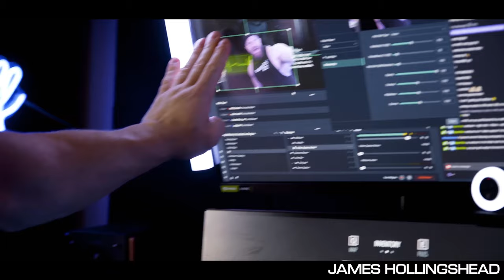Using the Gym as a Sanctuary with James Hollingshead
In this powerful episode of IFBBAMA, James Hollingshead shares his profound insights on using the gym as a sanctuary, a place to connect with reality and find solace in the steadfast pursuit of bodybuilding.

James opens up about how bodybuilding has been a vital tool in managing his anxiety and maintaining his mental well-being. Through sweat, dedication, and unyielding discipline, he has discovered a sanctuary that keeps him centered amidst life's storms.

In a candid moment of introspection, James delves deep into the realm of self-discovery, contemplating his purpose in the world and the interconnectedness of all our lives. He emphasizes the profound impact each of us has on the course of history, urging us to recognize the significance of our actions.

Every life you touch is influenced by you. Use this power to not only elevate yourself but also to uplift others and contribute to a better world.

As you tune in to this episode, be prepared to embark on a journey of self-reflection and empowerment. Let James' wisdom inspire you to become a catalyst for positive change, not only in your own life but in the lives of those around you. Remember, the future of humanity rests in your hands - in what you say, what you do, and even in what you choose not to do.

Don't miss this transformative episode of IFBBAMA, where we learn from James Hollingshead how to harness the potential within us to make a lasting impact on the world.

Let's build more muscular bodies, one set at a time!

Have a question for James Hollingshead? For more info on IFBBAMA and our other IFBB Pros,